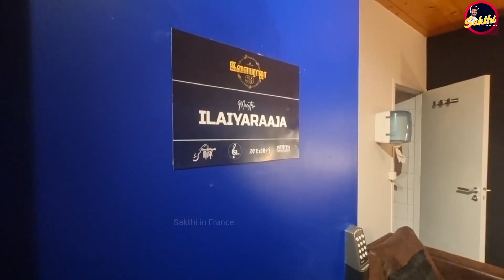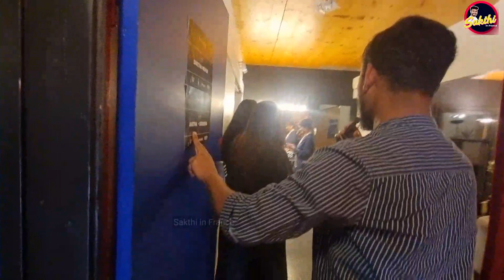Behind the scenes of Ilaiyaraajah Paris 2023 Live Concert Back stage preparation//- Sakthi in France